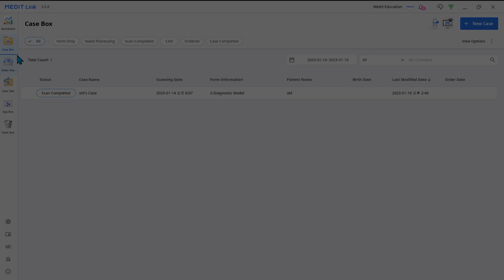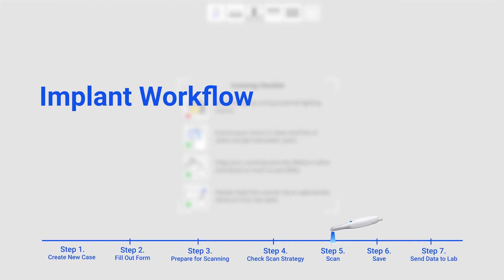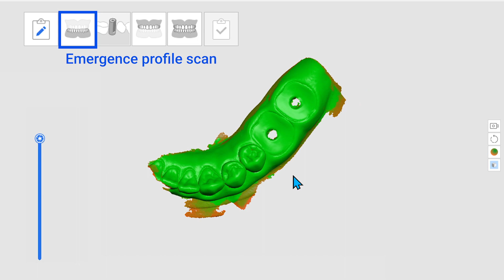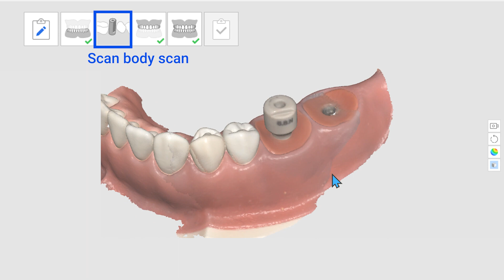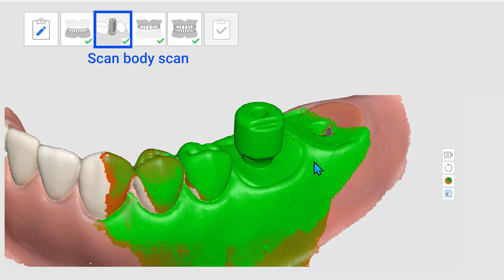Implant Workflow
A to Z to scan the implant case!
From the very first step, filling out the form, to the scanning strategy and how to place an order with the lab.
If this is your first time using Medit Scanner, you can solve it with just one video!

0:00 Intro
0:14 Step 1. Create New Case
0:31 Step 2. Fill Out Form
0:52 Step 3. Prepare for Scanning
1:21 Step 4. Check Scan Strategy
1:35 Step 5. Scan
4:06 Step 6. Save
4:25 Step 7. Send Data to Lab